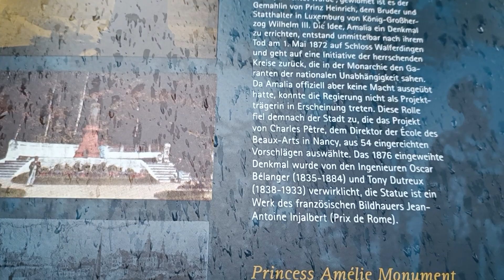Luxembourg 语言有三种